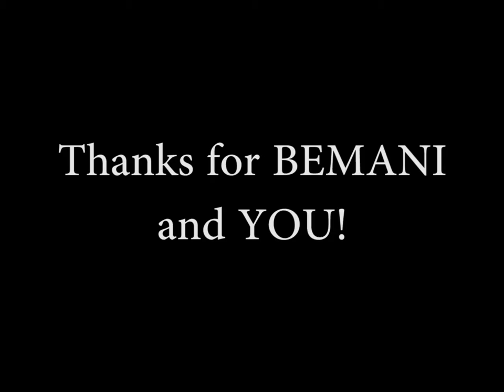[GuitarFreaks V6] humming rabbit